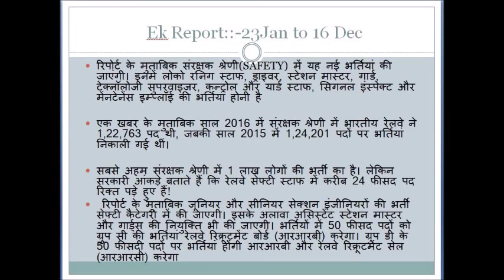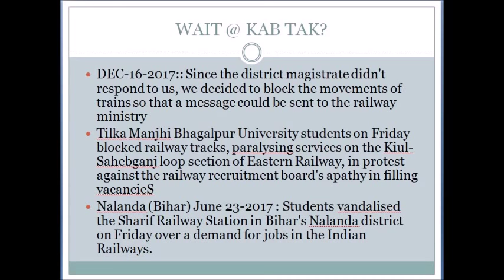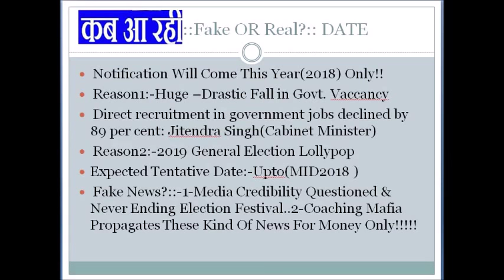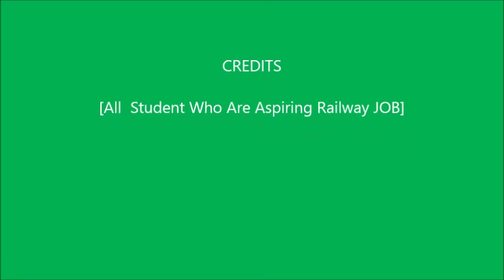Railway Vaccancy((ASM-GOODS GUARD & Engineer))::-संभावित तिथि::LATEST UPDATE SEPTEMBER-2018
Latest Update  About Railway Vaccancy 2018::ALP;Technician:SSE-JE;ASM;GoodsGuard;RPF ;Locopilot;Safety Department Jobs
Detail about Upcoming Railway job,POSTS
 खबर की सच्चाई और कब आ रही है और संभावित तिथि